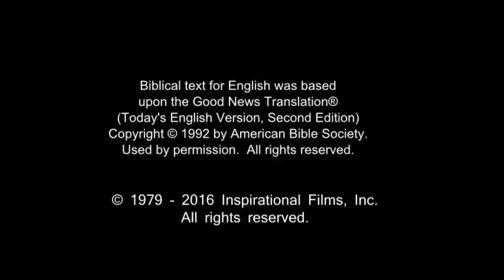Amazing English Good News! Call On Jesus Name! Be Saved Forever! Risen Jesus Saves!!!(13)